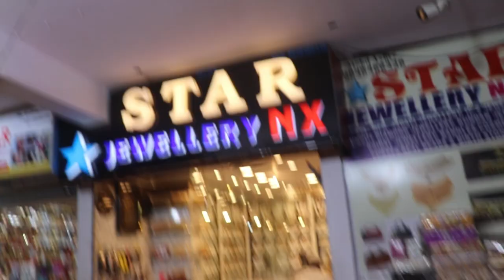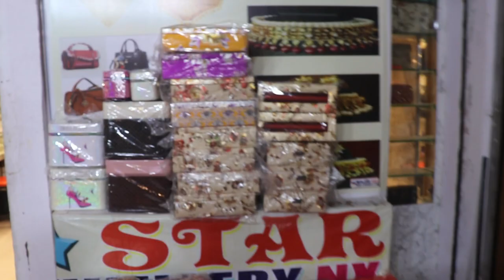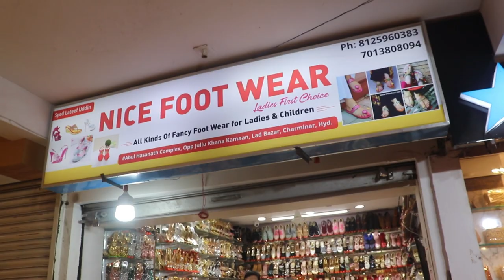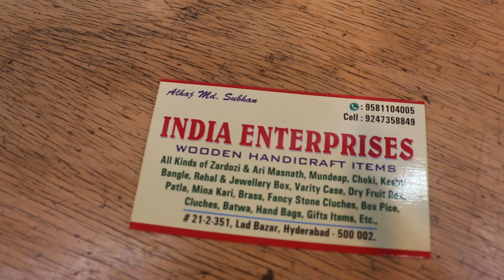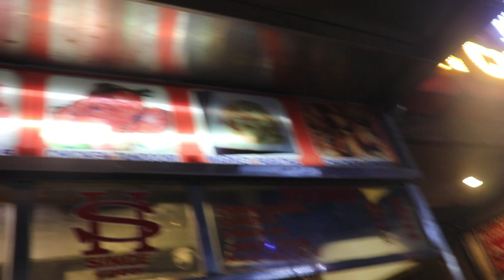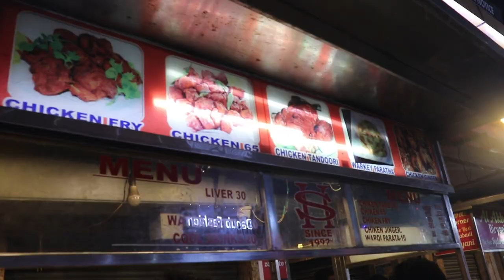CHARMINAR BAZAR EXPLORE2021 ||STREET SHOPPING || BUSSIEST MARKET IN HYDERABAD